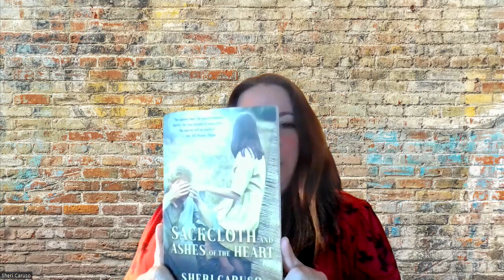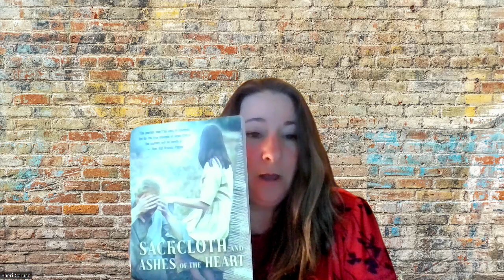Church vs. Society Morality Clash - Make a change in 2024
Is society's moral decline because of the compromising church's inability to hold onto truth? How can we navigate the collision between church and society? What can we learn about the story of Lamech, Cain's great great great great grandson? Could this story be talking about the impact of ungodly morals on society that we are seeing today?

Hi! My name is Sheri Caruso, I’m a Woman's Ministry leader, Author, and Speaker. I live in Tennessee with my husband, Joe, and our youngest daughter. I’m a grateful mother of 4 children and 3 stepchildren. We have been blessed with 8 grandchildren and hope for more to come! My passion is to guide those who feel hopeless and lost so they can experience God's love, grace, and mercy which is available to ALL despite what has transpired in the past.
You can purchase my devotion and Bible studies on Amazon.com. Currently, I have published “Sackcloth and Ashes of the Heart” and “People of Presence Faith & Purpose” I also just released my first children’s book Pollyanna Pickle – an adorable story of a little girl who loves pickles just a little too much.